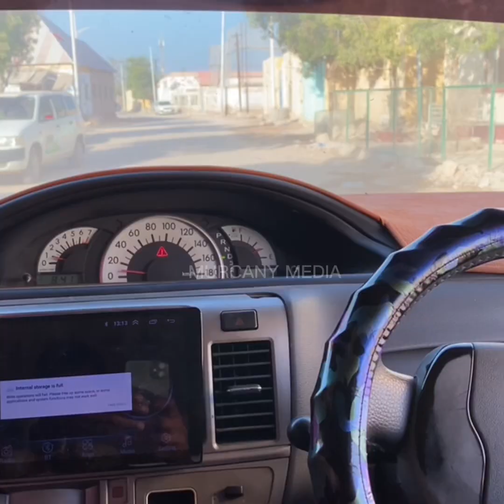Vlog:Wali Ma Isaga Gudubtay Labo Gobal Baddana ma Ku safartaya | Magalo Cajib ah oo Puntland Ku Taal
Wali Ma Isaga Gudubtay Labo Gobal Baddana ma Ku safartaya | Magalo Cajib ah oo Puntland Ku Taal